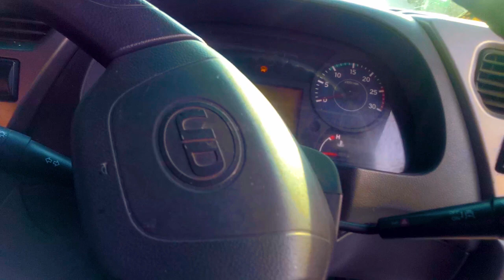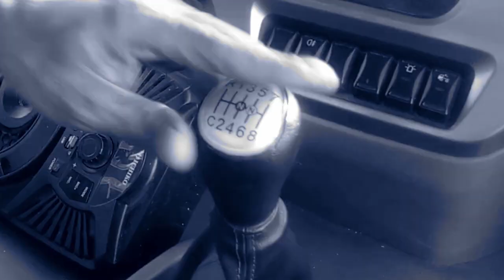Truk Tronton Quester Survei Interiornya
Truk tronton ini panjangnya mencapai 17 m...!!
jadi kali ini saya di ijinkan  Survei Interiornya Truk Tronton oleh supirnya langsung cuy. dan ini adalah Interior Truk Quester Indonesia yang memanjakan supirnya karena full ac dan juga ada tempat tidurnya.